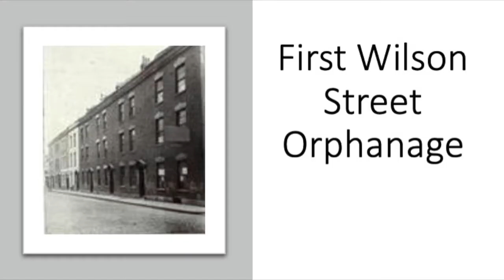Lessons from George Muller 3 – Jo West – 3 May 2020